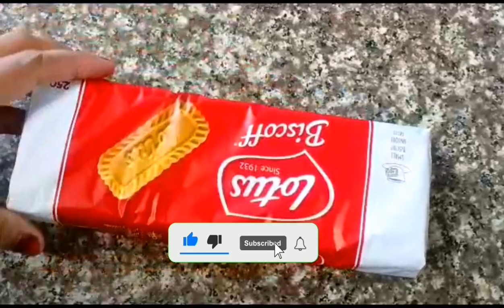mango cheesecake recipe | mango delight recipe | no bake cheese cake recipe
Mango cake ki recipe
Mango Cheesecake recipe
Cheesecake recipe
No bake cheese cake
No Oven cake recipe
Mango delight